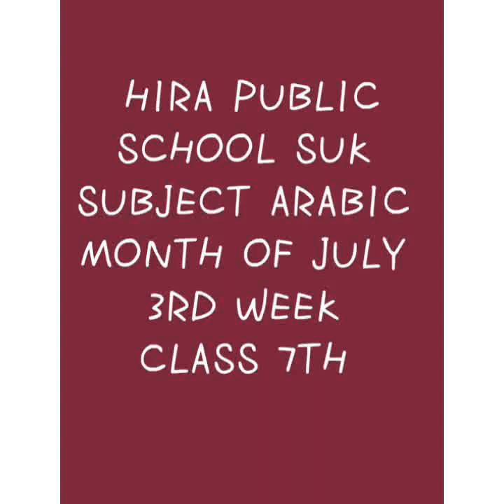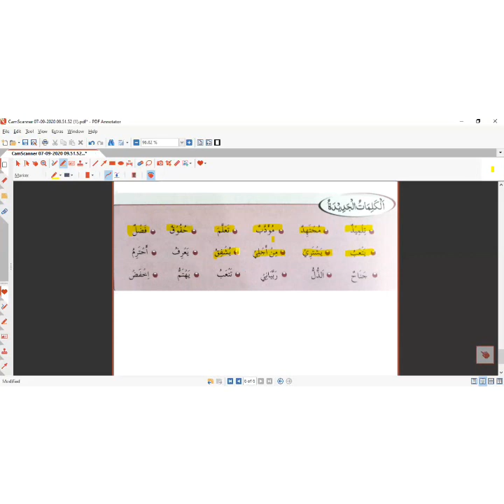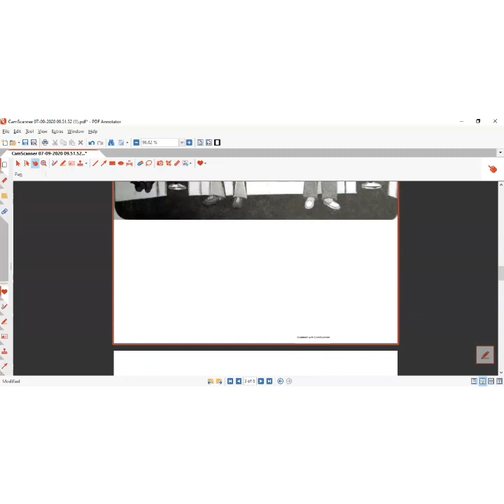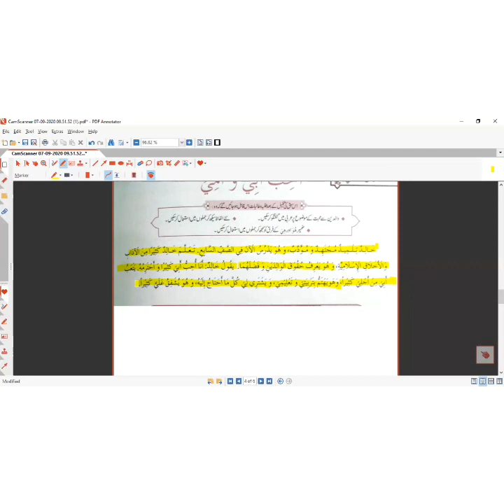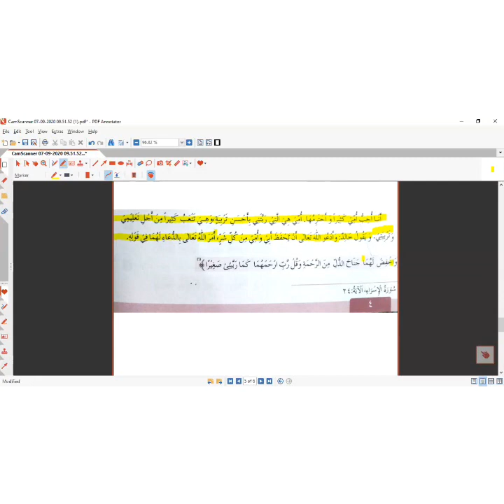Video Lecture of Arabic for class 7th